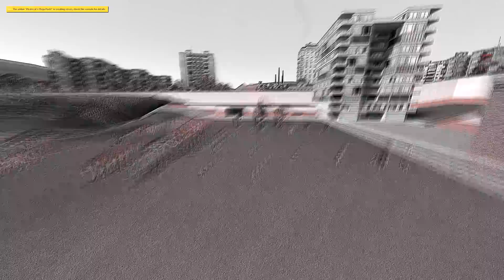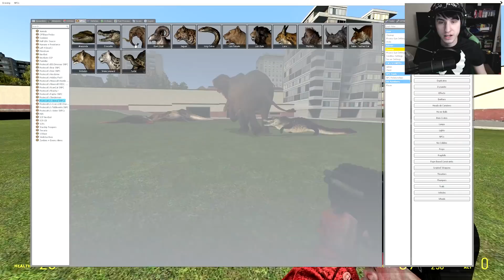Garry's Mod | WHY DOES THIS MOD EXIST (PirateCats Mega Pack NPCs) | Mod Showcase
What do you get when you mix a bunch of npcs together and half of them don't work as expected? You get this crazy NPC pack!

Mods by Piratecatty, Horner.tj, Yarr,

Robert Kirkup